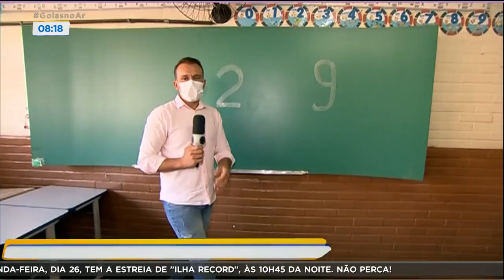REDE ESTADUAL: ALUNOS VOLTAM ÀS AULAS HOJE.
E A KAMYLLA RODRIGUES ESTÁ NA PORTA DE UMA ESCOLA QUE TAMBÉM ESTÁ VOLTANDO ÀS AULAS HOJE.